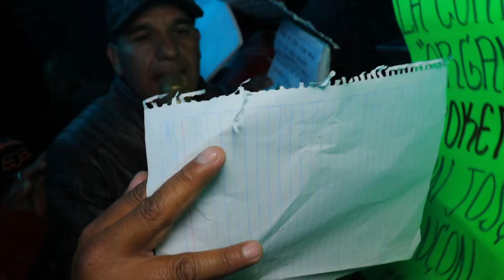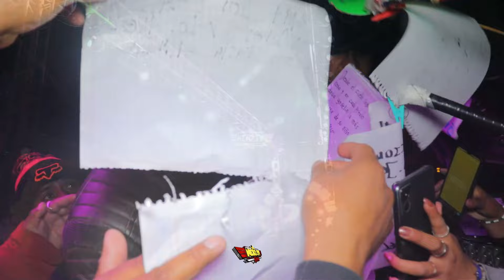SE EMOCIONA LA BANDA Y LE APAGAN EL AUDIO A SONIDO PARTHENON SAN FELIPE DEL PROGRESO